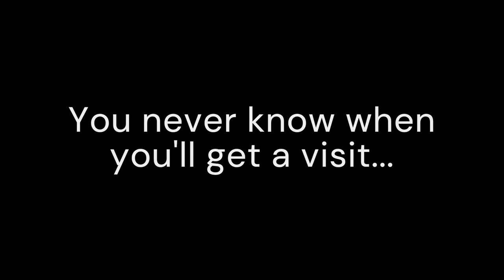Friday Night Funkin': Vs. Maury Mod - Official Launch Trailer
It's here! It's Playable! After a year of planning and collaborating, The Vs. Maury Mod is now available, ready to play for the FNF community! Even though it's now a full game, we still have to work out some hiccups. But by all means, have fun playing this mod! ^^